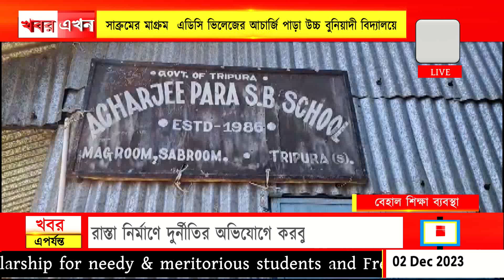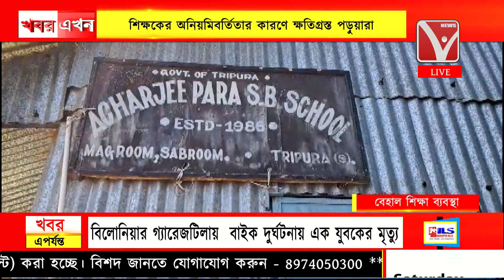শিক্ষকের অনিয়মিবর্তিতার কারণে ক্ষতিগ্রস্ত পড়ুয়ারা, আচার্জী পাড়া উচ্চ বুনিয়াদী বিদ্যালয়ে